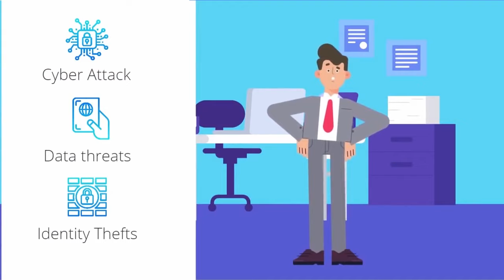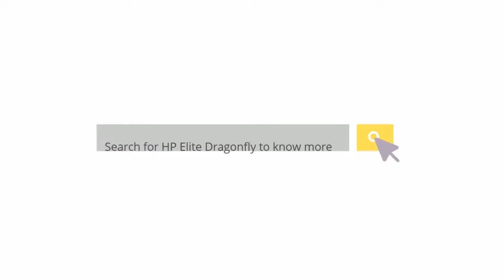ಅತ್ಯುತ್ತಮ ವ್ಯವಹಾರ ಲ್ಯಾಪ್‌ಟಾಪ್ | Top Laptop with Best Security Features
If you are a business professional, you should buy the Best Business Laptop equipped with the latest security and special features. View this video to find more about what those special features are.

HP Elite Dragonfly series of Laptops is Known for
1. Light, thin & Sleek Design
2. Data & Identity Theft Protection
3. Anti Theft & Cyberattack features